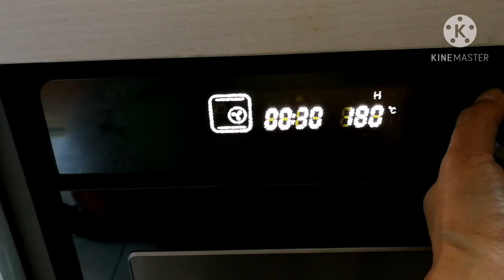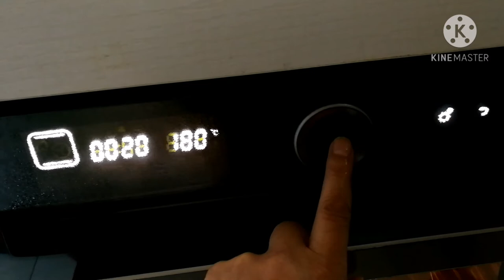Banana with flaxseed cake